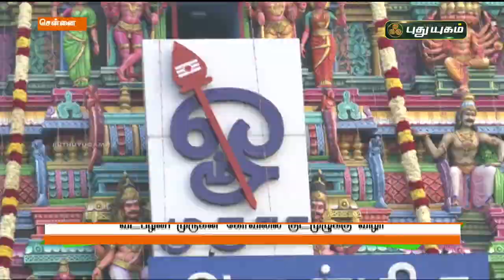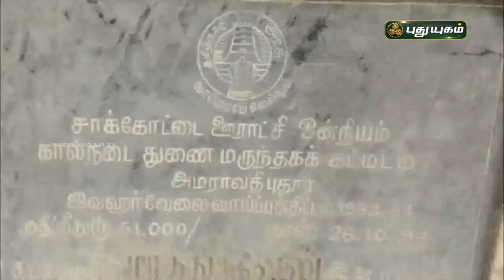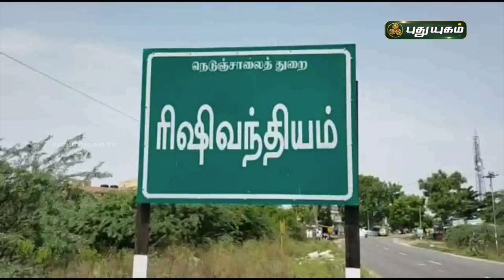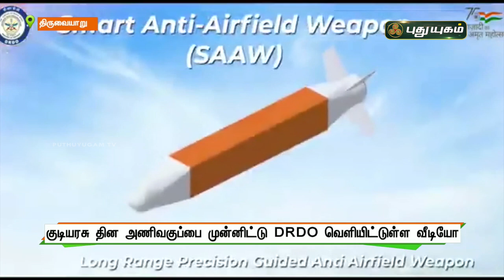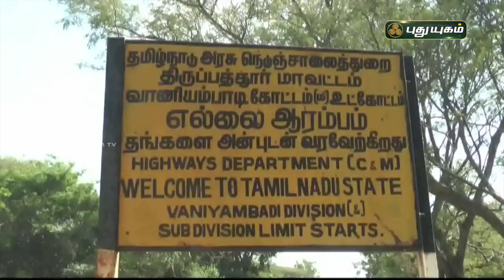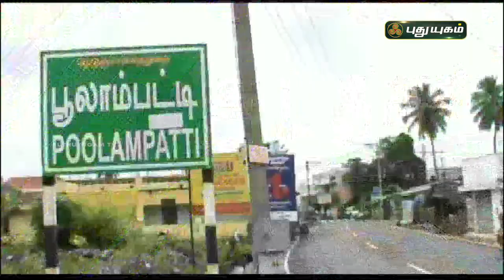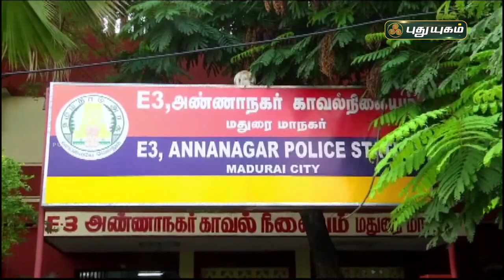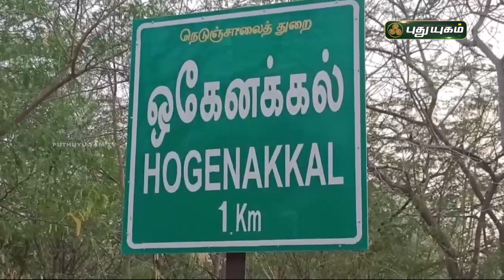புதுயுகம் செய்திகள் | 8 AM News | 24/01/2022 | PuthuyugamTV